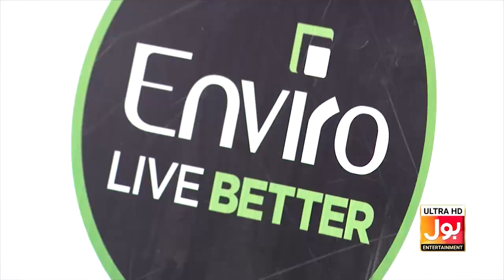Flip The Bottle | Eid Special Day 1 | Game Show Aisay Chalay Ga | Danish Taimoor Show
Flip The Bottle | Eid Special Day 1 | Game Show Aisay Chalay Ga | Danish Taimoor Show | BOL Entertainment